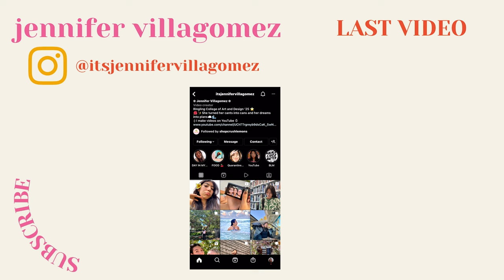college diaries I sunsets, parks, eating yummy food 🎨 Ringling College of Art & Design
really craving that bowl of pho right now

LAST VIDEO: college diaries l finals week as an art student (Ringling College of Art and Design).
                      LET'S BE FRIENDS!!

The music used in this video *they are not mine*